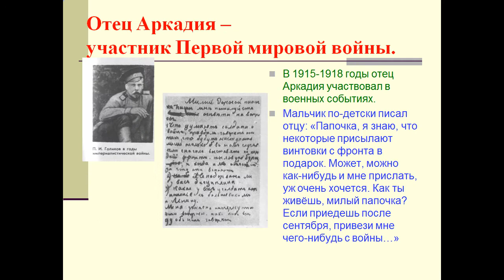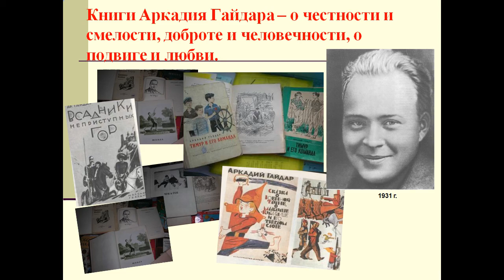аркадий гайдар презентация